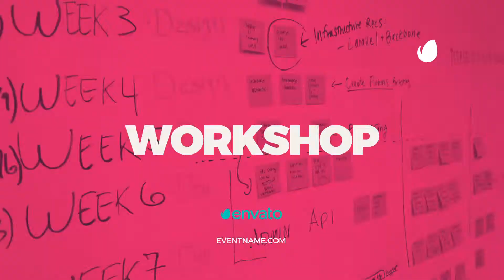Event Promo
MAIN FEATURES

55 placeholders
Full color control
AE CS6 and higher
Duration: 0:57
Video not included.